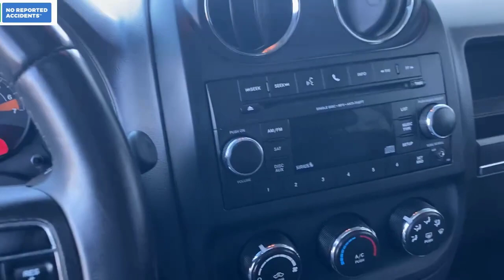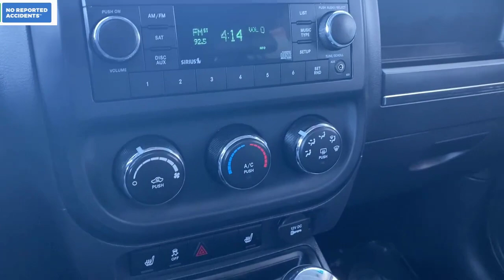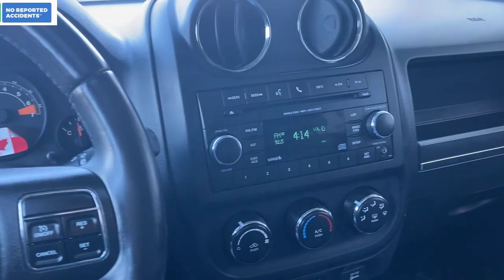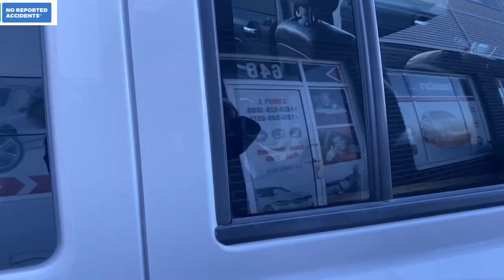Джип Патриот 2015. Комплектация High Altitude. Кожа. Люк. Диски. Без ДТП. В наличии.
Доставим авто из Канады в Украину, Германию, Польшу, Литву, Румынию, Болгарию, Испанию, Молдову, Грузию, Беларусь, Армению.